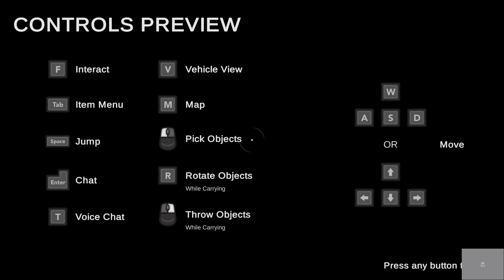Pumping Simulator | Tamil | Instructions Kooda illa 😕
🚗 Brace yourselves for an honest take on Pumping Simulator in Tamil! Join us as we dive into the gameplay and explore why this game might just be the most unexpected disappointment. The excitement is real, and the reasons behind our disappointment are unveiled in this candid exploration.